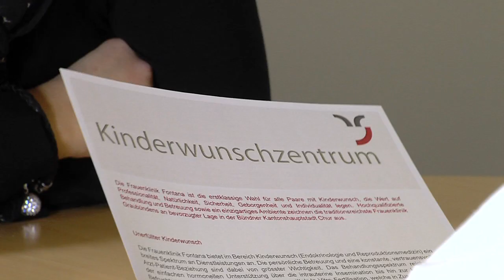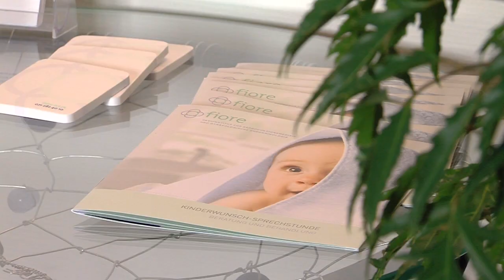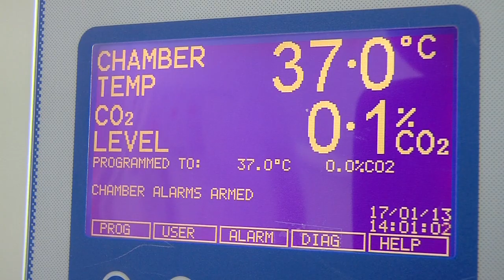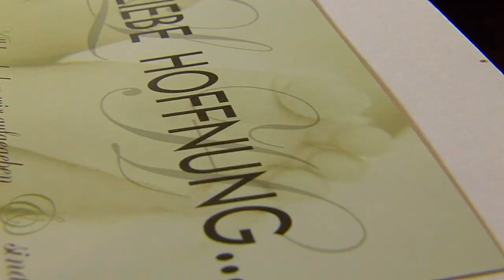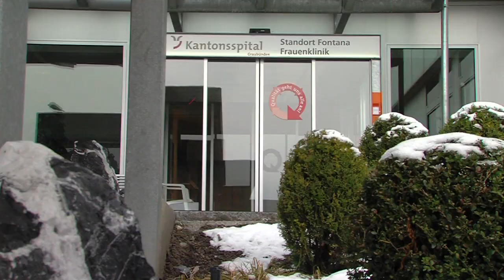Gsundheit Report 01_2013 Künstliche Befruchtung IVF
Künstliche Befruchtung mittels einer in vitro fertilisation („Befruchtung im Glas“) am Kantonsspital Graubünden